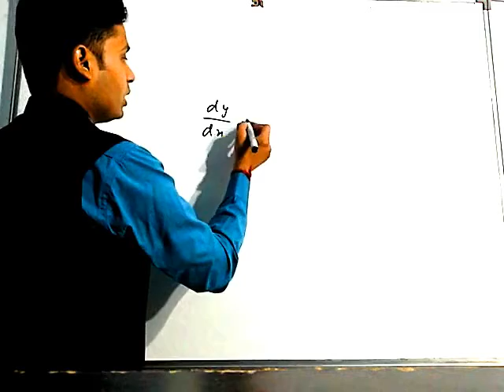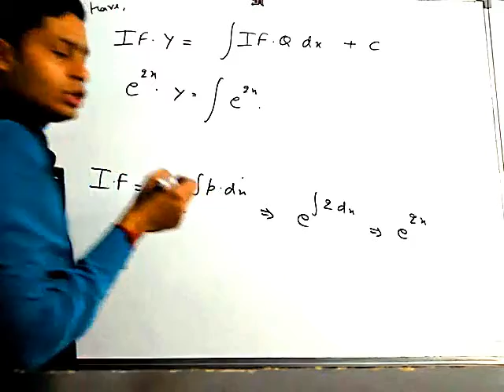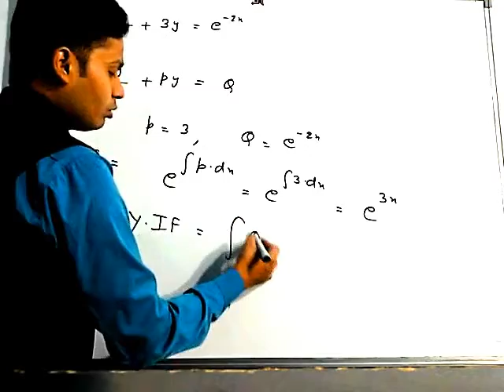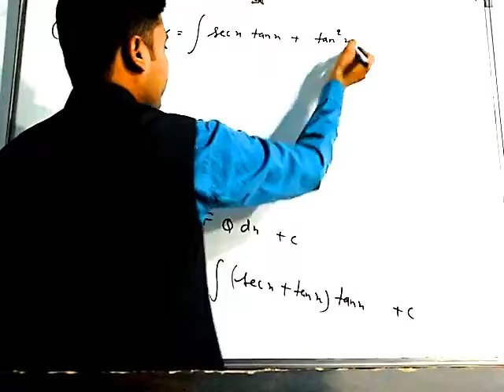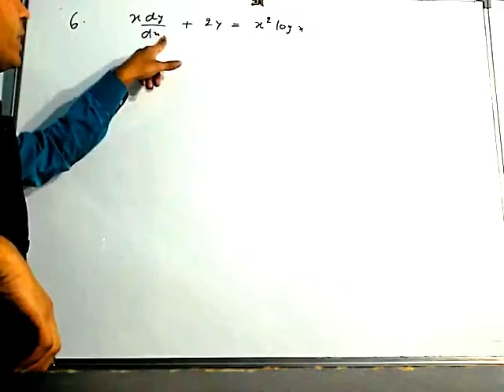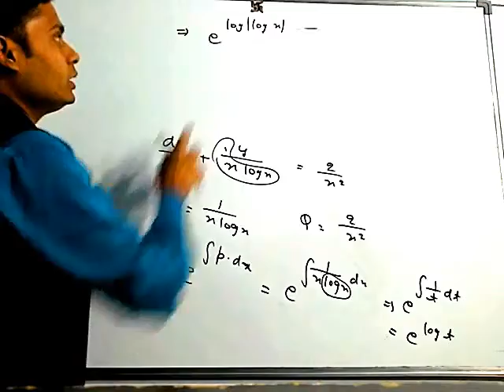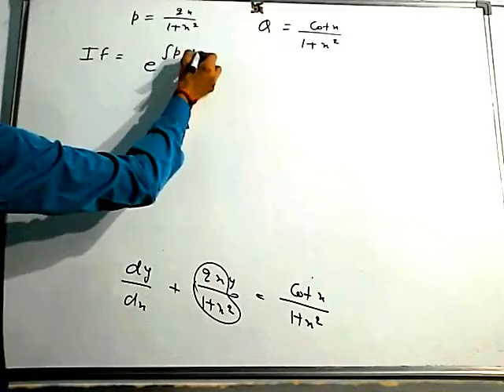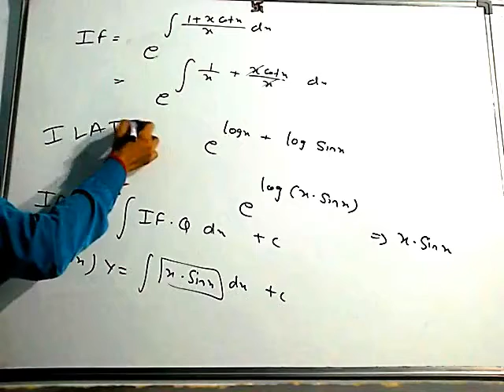EX 9.6, Q1 TO Q9, CHAPTER 9, DIFFERENTIAL EQUATION, 12TH MATHS, AONE STUDIES